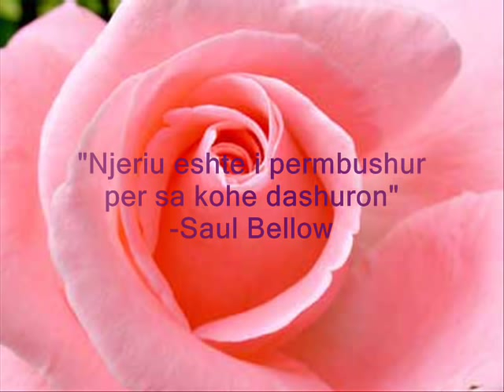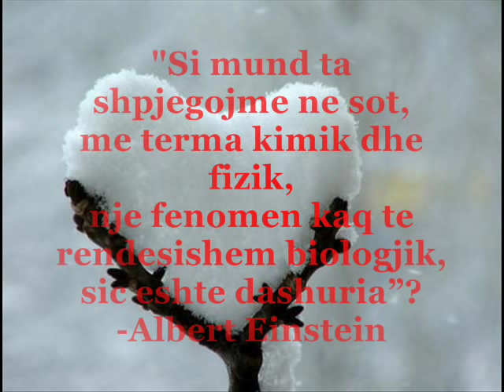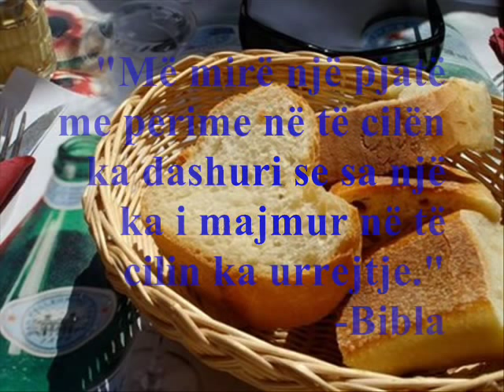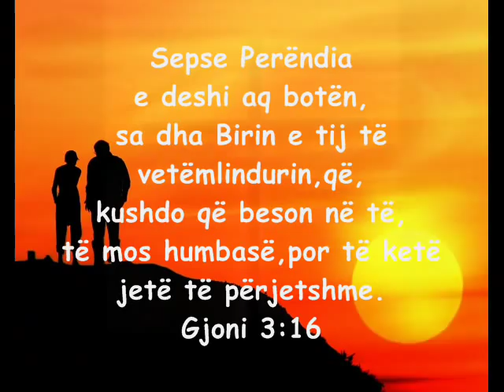14 SHKURT , dita e dashurise.wmv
Dikush pyeti:"Ceshte Dashuria..."